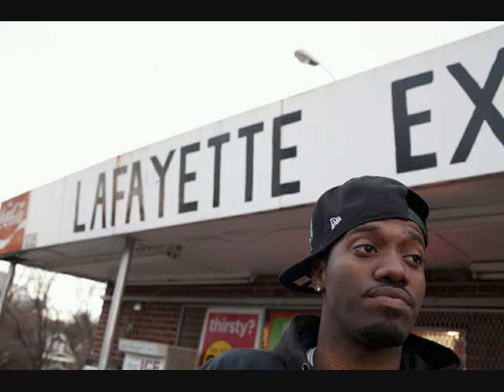BREM LO IM ON IT. FT REM G & YE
BREM LO.  UNDERGROUNDKID COMING SOON. 2013